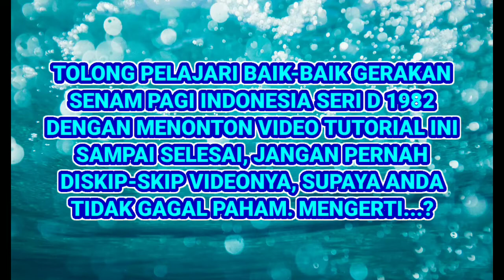JILID 1 TUTORIAL SENAM PAGI INDONESIA SERI D 1982 03/10/2021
@FeriandyRaynandoSembiring @mdedi1125 @dikyjos @riswantarigansibero5426 @DelinoFitnes @rionandobutarbutar4832 @piloanthony7184 @Jokowi @wangsa_irawan @KristianSiburian06 @valentinomarkussitumorang7572 @HalomoanNainggolan @gastonivan2735 @IRFANTV @AgusParcoxSetiawan @BastomiBinSamsudin @raffiahmadofficialnew7819 @corbuzier @Judika.Entertainment Atta Halilintar AH @attahalilintar240

Salam SKJ!
Sekarang saya kasi tutorial gerakan Senam Pagi Indonesia Seri D 1982 untuk semua pemirsa YouTube. Tolong tonton video ini sampai selesai sambil mempelajari baik-baik gerakan Senam Pagi Indonesia Seri D 1982, supaya tidak gagal paham.

Jangan lupa biasakan berolahraga Senam Pagi Indonesia Seri D 1982 setiap hari mulai sekarang, supaya badan bertambah sehat bugar.

setelah selesai menonton video ini.

Salam SKJ, 💪
SULUNG PAMBRASTO